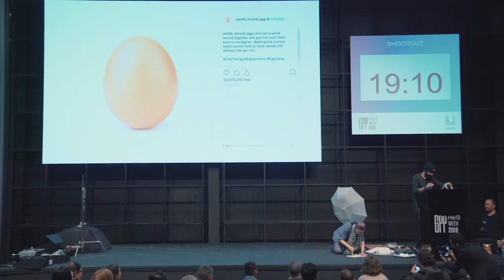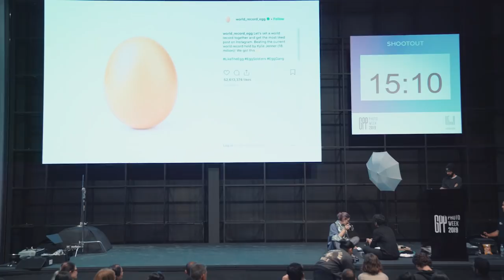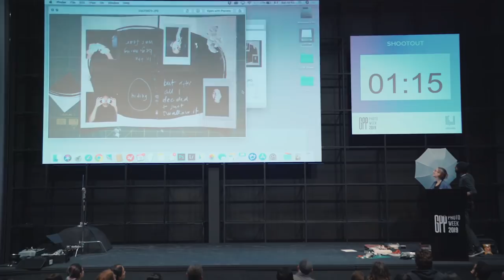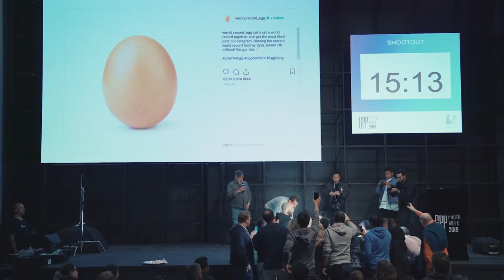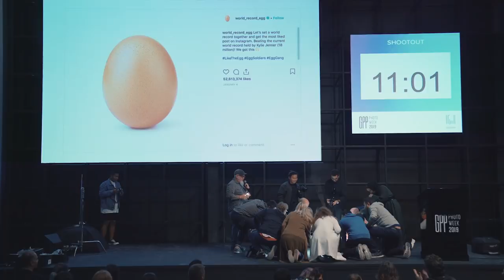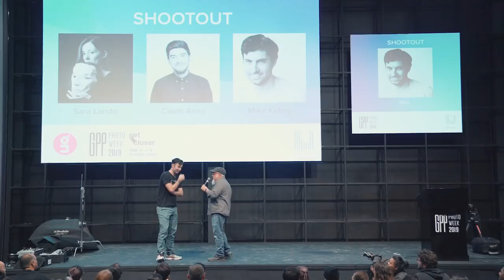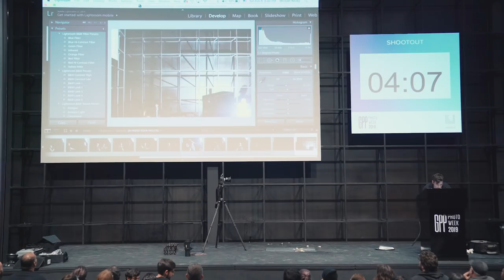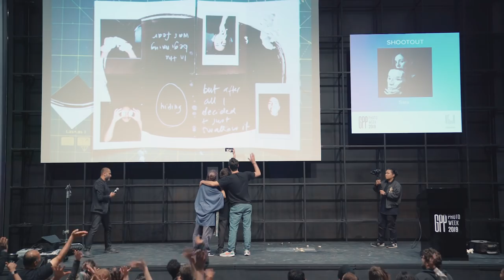The ShootOut | GPP Photo Week 2019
We were all surprised by an egg becoming the most liked photograph on Instagram, but not as surprised as our three ShootOut 2019 contenders: Sara Lando, Caleb Arias, and Mike Kelley.

Given only 20 minutes to create a photograph with a very specific theme, limited gear, and in front of a live audience—this year's ShootOut was certainly very... egg-citing.

After doing the best they could in the short time given, you got to vote on a victor. Who will be crowned the ShootOut2019 champion? Watch and find out.

GPP Photo Week is the longest running photography festival in the Middle East, hosted by Gulf Photo Plus—Dubai's center for photography. It takes place every February in Alserkal Avenue, the hub for creative arts and creativity in Dubai.

Visit our GPP Photo Week 2019 page to learn more about this year’s event